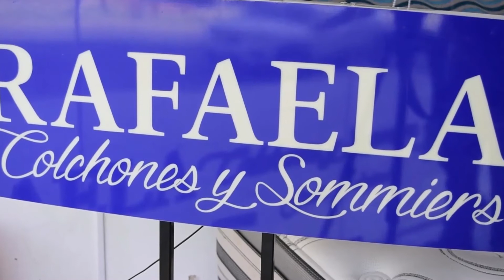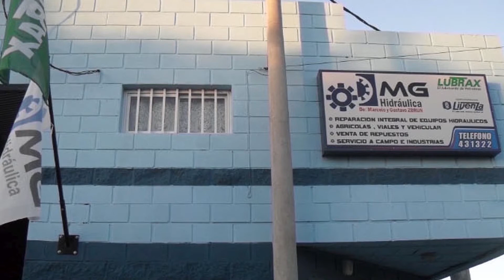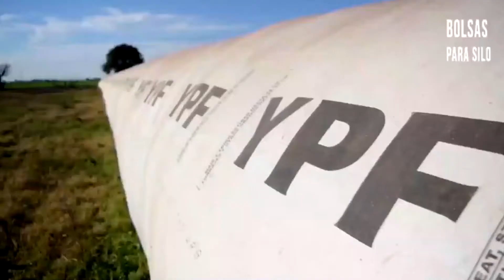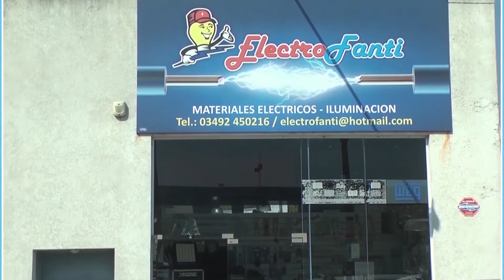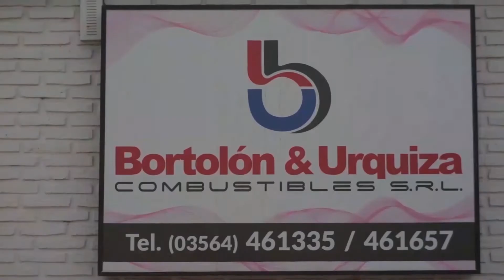Programa 161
Turismo Pista en C del Uruguay . Notas
Notas de categorías TZ
Protagonista del Midgets del Litoral